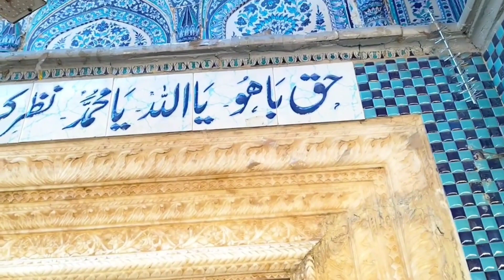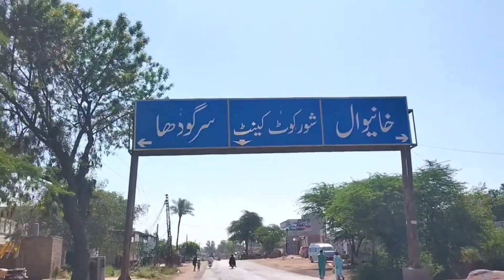Sunday Vlog || Bahot Enjoy Kia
This video will give you information about Vlog . Bike riding tour from Home to Shorkot city.